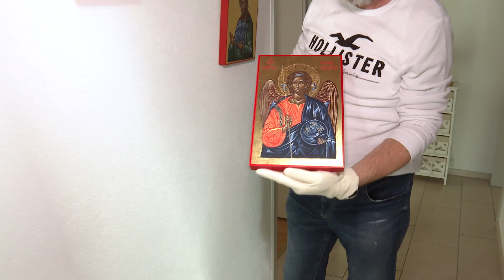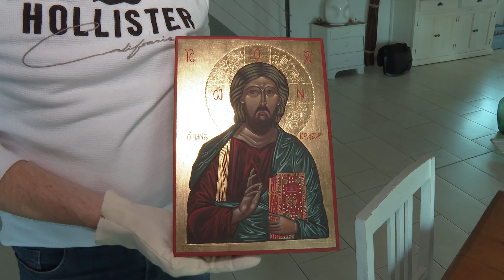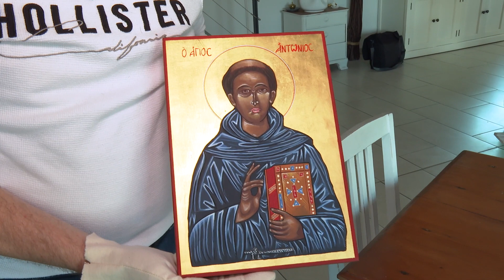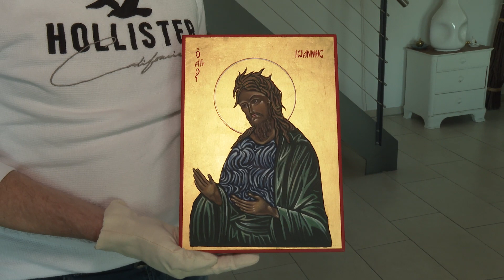Kirchenfenster Januar 2023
- Geweihte Kunst: Zu Besuch beim Oberbaselbieter Ikonenmaler René  Brodbeck
- Barocke Klänge: Der Neue Basler Kammerchor singt aus Jan Dismas Zelenkas «Missa die Patris»